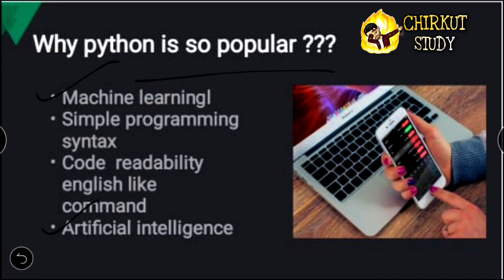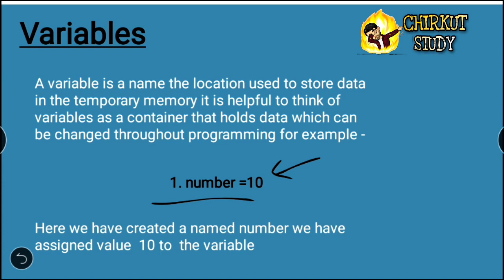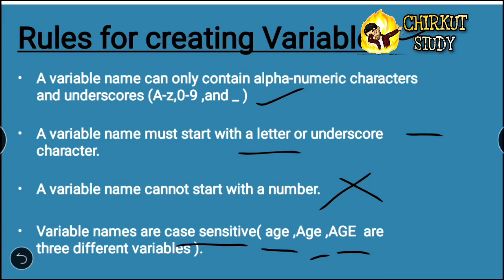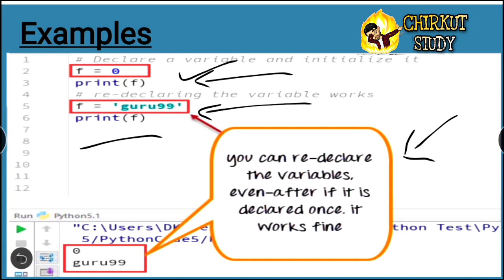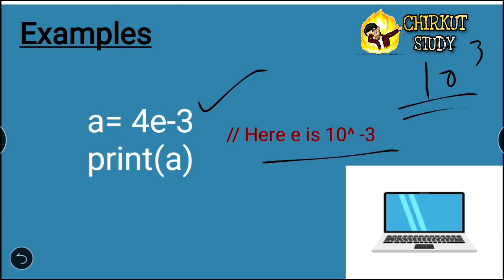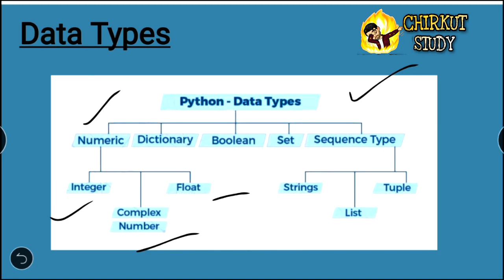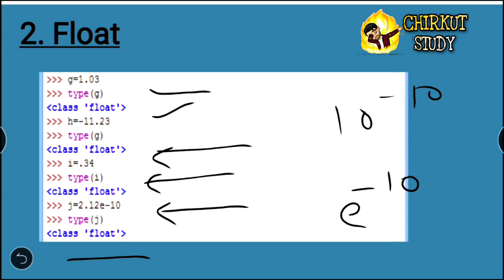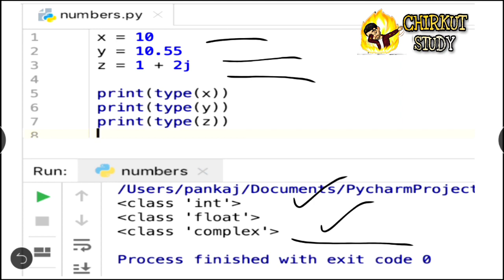Computational thinking and Programming -2 | Chapter 1| CBSE Class 12 2020-21 Computer Science